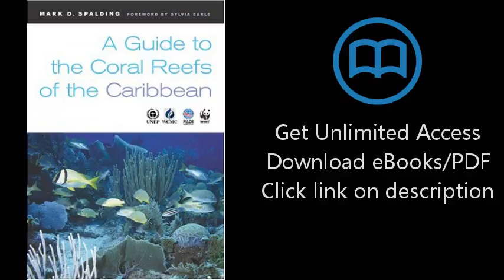A Guide to the Coral Reefs of the Caribbean